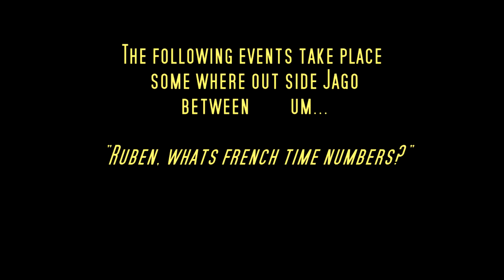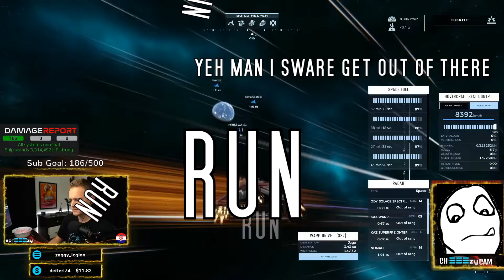Easy Squeeezy Freeezy Breeezy DU PVP Expose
i r urnalist - the only thing exposed in the making of this video were my  genitals